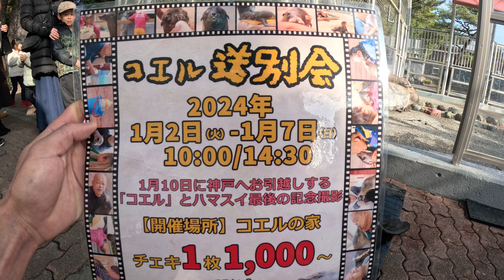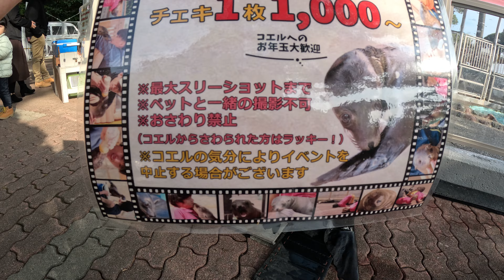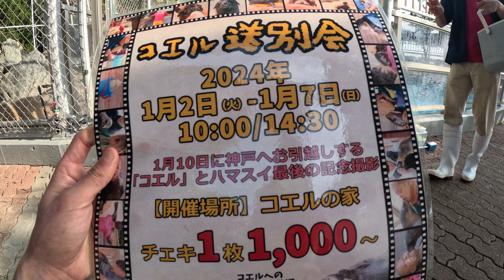「コエルの送別会」開催決定！【カリフォニアアシカ】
コエルに感謝を込めて。